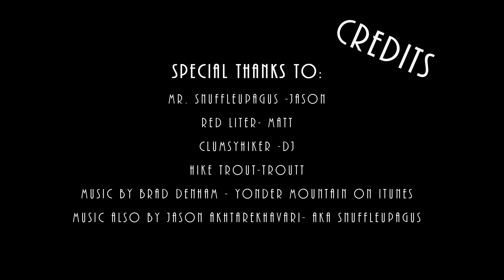Episode 9-South Kaibab Trail Grand Canyon- Rim to Rim Start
Vegas-Zion National Park-Angels Landing-Grand Canyon.  Come along on an amazing Hike Life adventure down the  South Kaibab Trail in the Grand Canyon